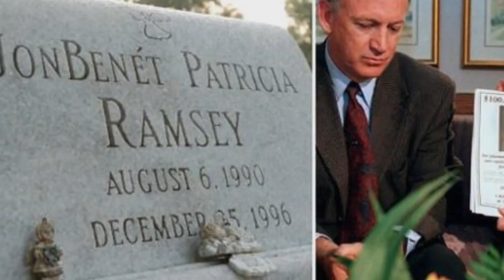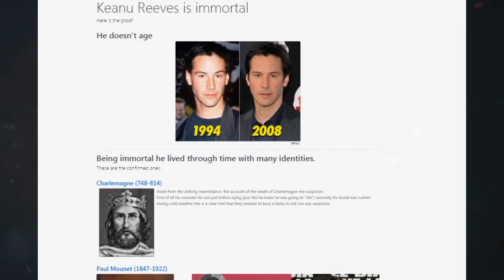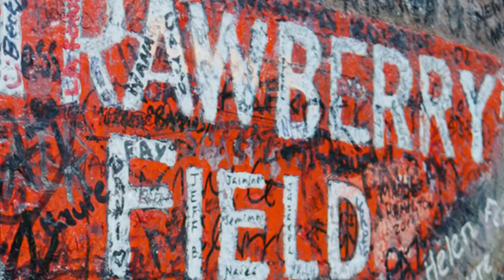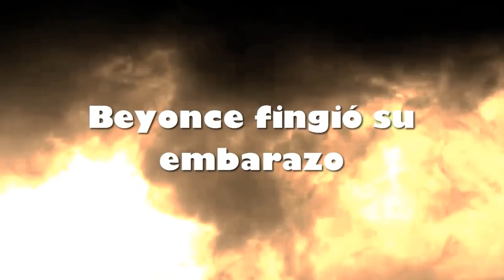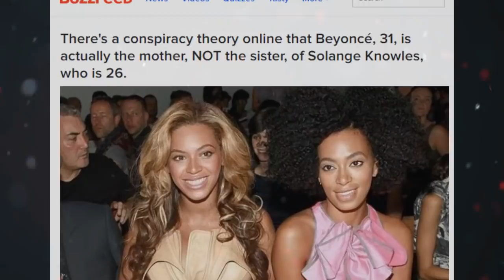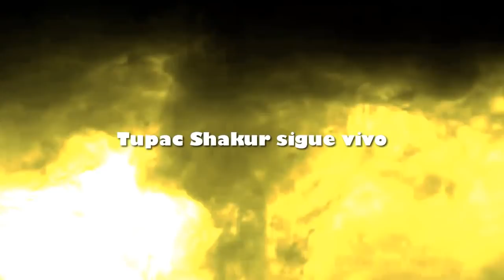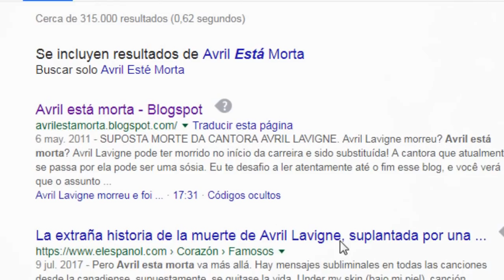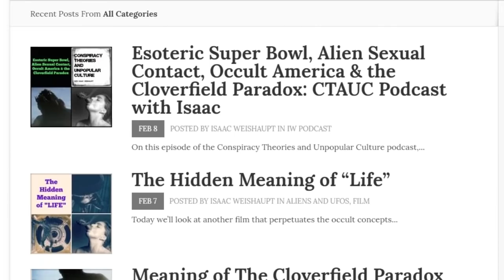19 TEORÍAS EXTRAÑAS DE CELEBRIDADES ''VIDEO INEDITO''